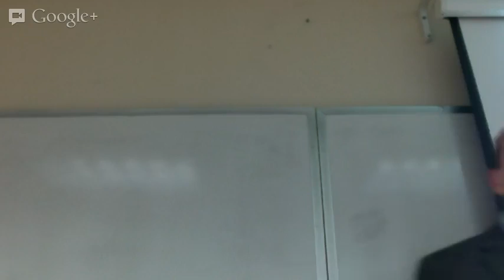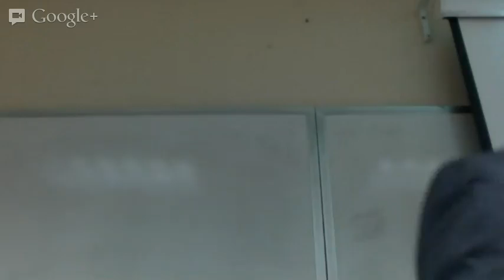Prop1 Final Exam Review